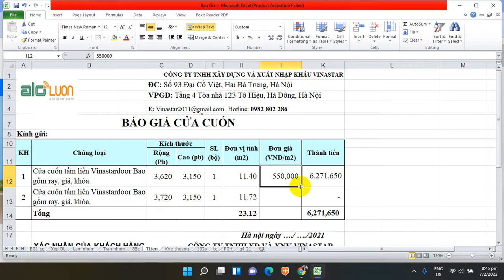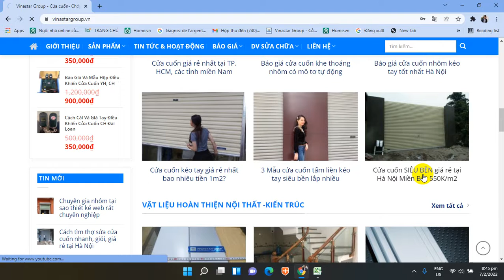Cách tính giá 2 bộ cửa cuốn tấm liền kéo tay khai xuân Caopb 3150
👉  Hỗ trợ kỹ thuật, kinh doanh  LH 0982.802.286